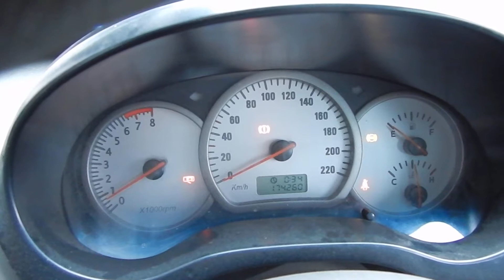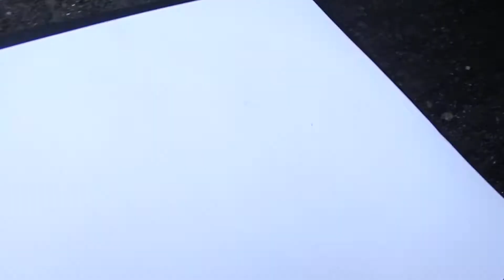Двигатель Chery для Tiggo (T11) 2005-2015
Описание двигателя Двигатель Chery для Tiggo (T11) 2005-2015
2.4Л. 16V 174260КМ. 2007Г. КОМПРЕССИЯ: 1Ц:10 2Ц:10.5 3Ц:10 4Ц:10.5 ЕСТЬ ВИДЕО РАБОТЫ ДВИГАТЕЛЯ